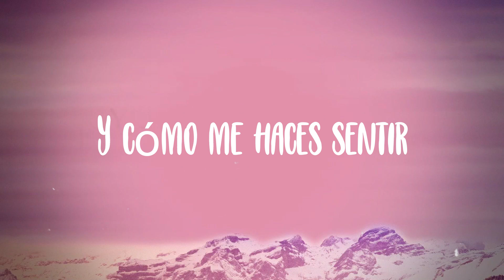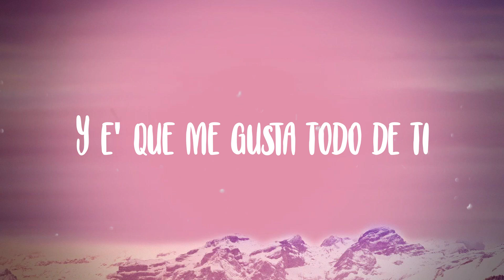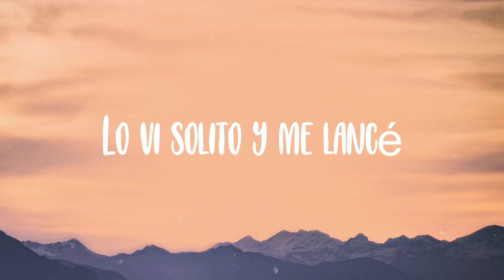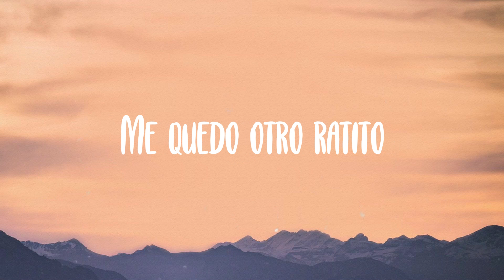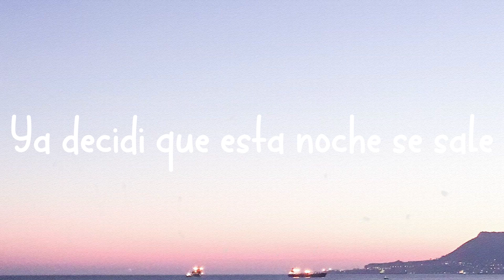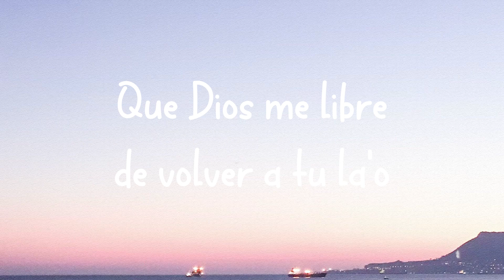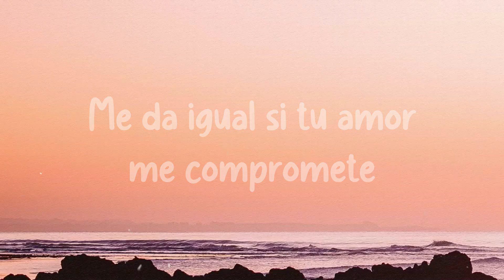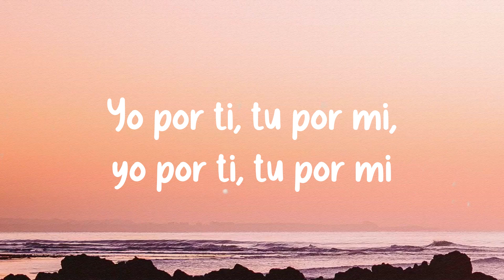Todo De Ti - Rauw Alejandro [Lyrics Video]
One two
  One two three four
  Dice Ra-Rauw
  El viento soba tu cabello
  Uh-uh-uh-uh-uh
  Me matan esos ojos bellos
  Uh-uh-uh-uh-uh
  Me gusta tu olor
  De tu piel el color
  Y cómo me haces sentir
  Me gusta tu boquita
  Ese labial rosita
  Y cómo me besas a mí
  De toa' tus parte’ cuál decido
  Ella sabe que le
  Llego a solo un call
  En la Raptor me
  Gusta ponerla en four
  El jogger large
  La camisa small
  Como la dieta keto
  Por ti me controlo
  Y me quedo quieto
  Aunque quiero comerte
  To' eso completo
  De ese culo me
  Volví un teco eh
  Mi-mi-micro dosi' rola oxi
  Champú de coco
  Chanel su wallet
  Me vuelve loco desde
  El casco hasta lo’ pedale'
  No hay gravedad
  Que me pueda elevar
  Ra-rauw
  Tú combinas con el mar
  Ey
  Ese bikini se ve fenomenal
  Naisgai Colla
  Dice
  Rauw Alejandro